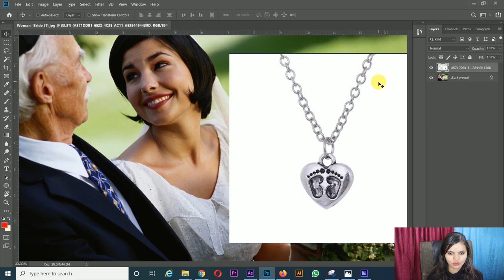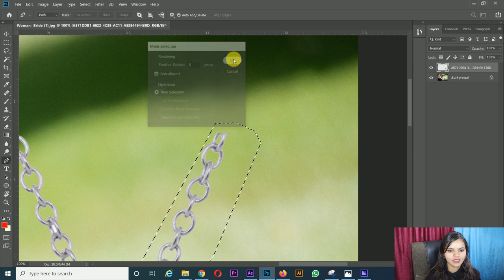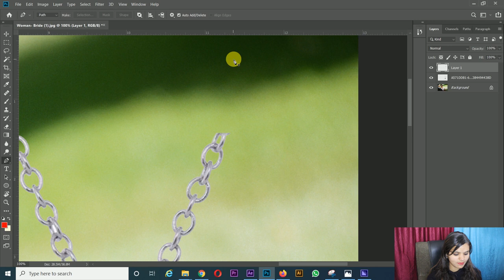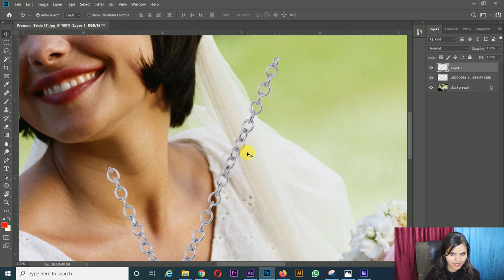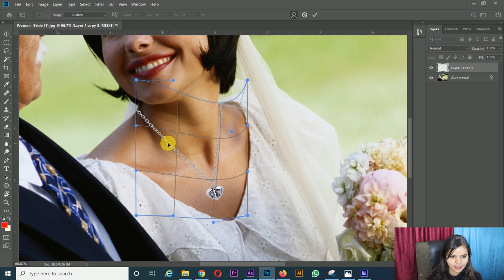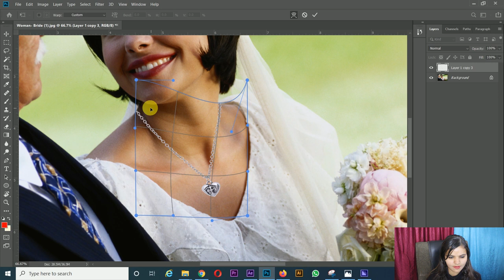How To Add Necklace in a Any Photo - PHOTOSHOP TUTORIAL